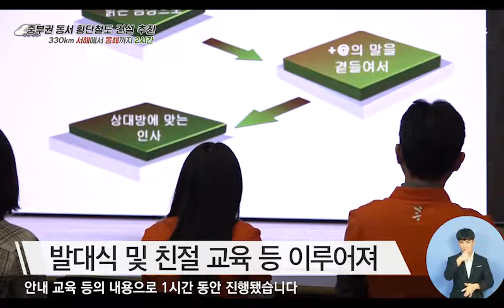‘천안흥타령춤축제2017’ 자원봉사단 발대식